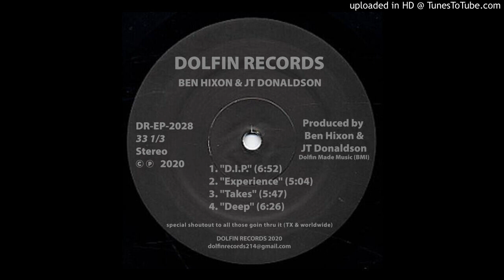Ben Hixon & JT Donaldson - Deep [Dolfin Records - DR​-​EP​-​2028]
Label/Cat:Dolfin Records  - DR​-​EP​-​2028
Artis(S):Ben Hixon, JT Donaldson
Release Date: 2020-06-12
Genre: Deep Tech/Minimal/Deep House